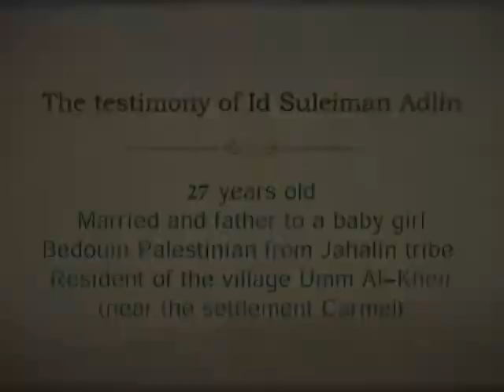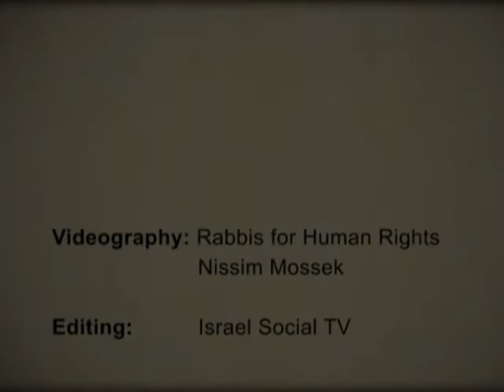The testimony of Id Suleiman Adlin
The testimony of Id Suleiman Adlin, 27 years old, Married and father to a baby girl, Bedouin Palestinian from Jahalin tribe, Resident of the village Umm Al-Kheir (near the settlement Carmel).